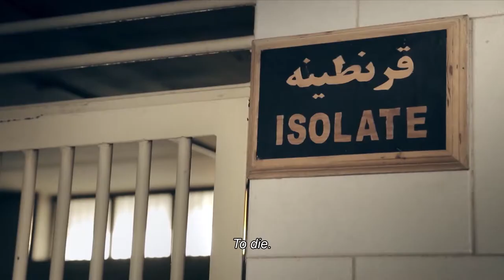Starless Dream Trailer - آنونس رویاهای دم صبح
Documentary Film
Director: Mehrdad Oskouee
Director Of Photography: Mohammad Hadadi
Edit: Amir Adibparvar
Sound: Parsa karimi
Sound editing: Hosein Mahdavi
Produced by: Mehrdad Oskouee

Trailer: Hamid Najafirad